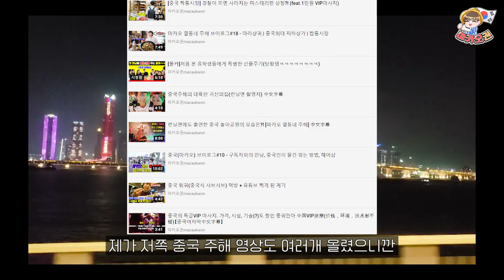다시 살아나는 마카오 관광업. 대체 얼마나 많은 사람이 왔길래?!